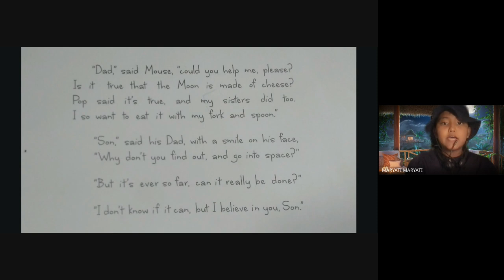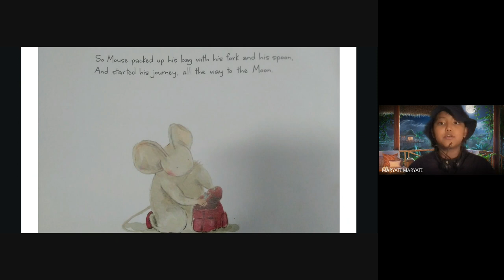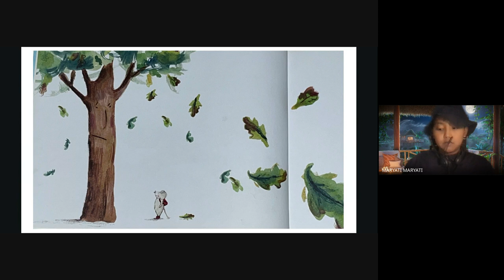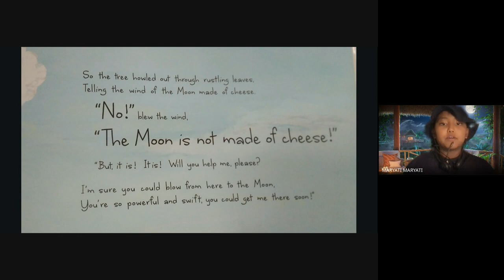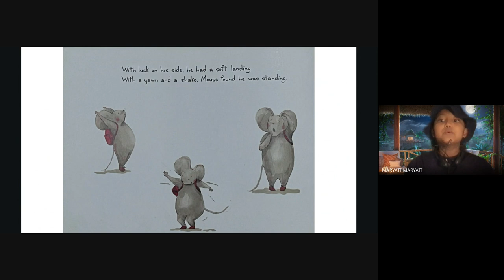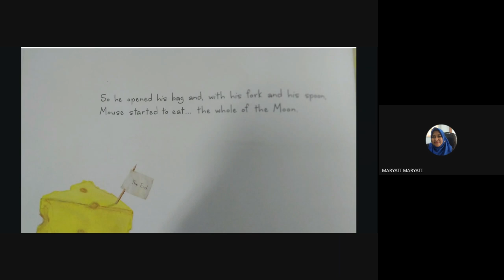Mouse and the Moon Made of Cheese